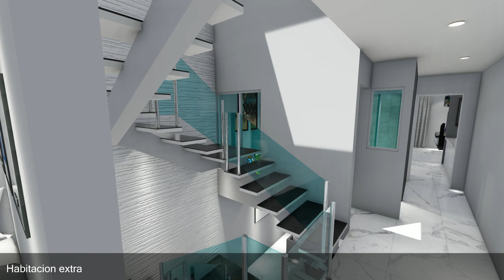video casa 2